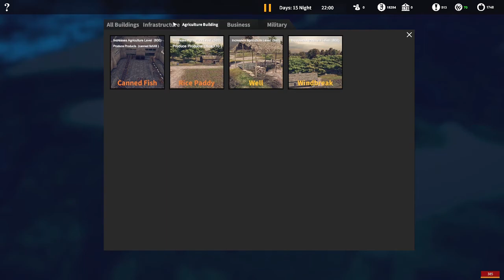Freeman Guerrilla Warfare - E4 - New Town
We add another town to our faction and setup our first trade route between the too.

My Links!